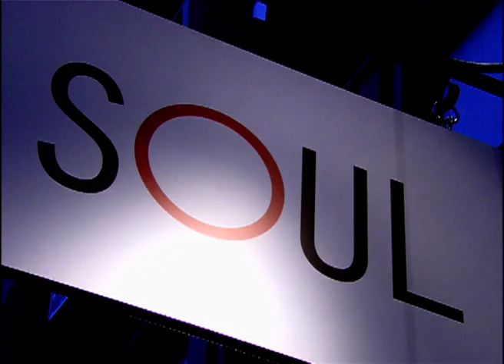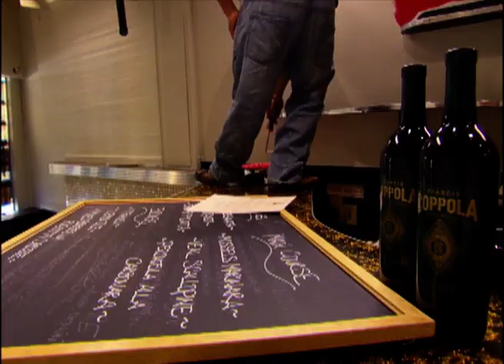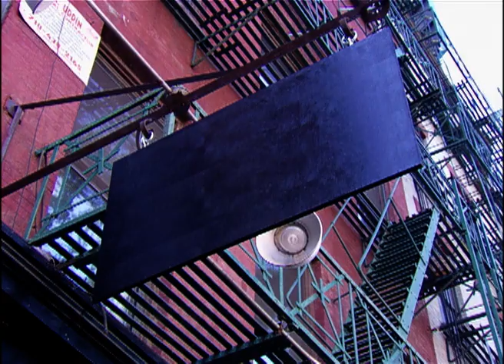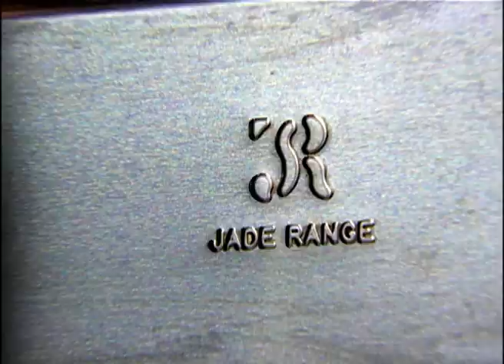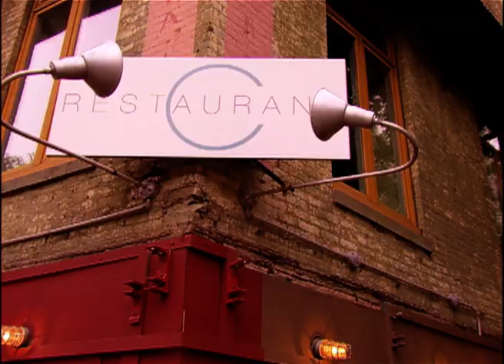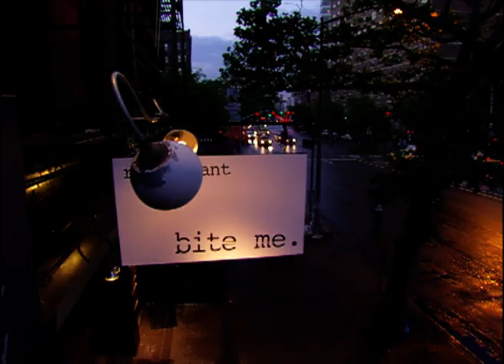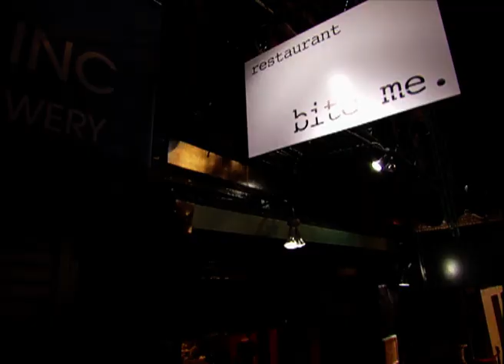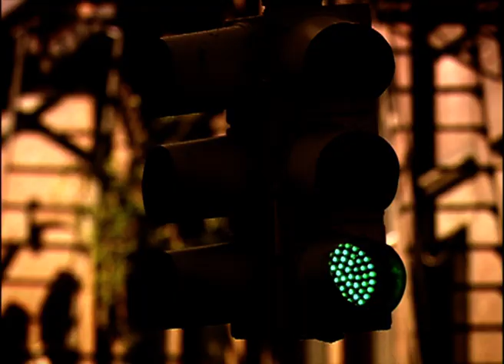And The Winner Is... 🏆 | Marco Pierre White's Chopping Block - Finale | Our Taste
The eight original couples have been whittled down to two, and the pressure is on. There can be no slip-ups at this stage if they want to take home the prize of running their own restaurant and a tour of Marco's European eateries.

Second part of the Final of the American cookery competition hosted by chef Marco Pierre White. The eight original couples have been whittled down to two (Lisa Stalvey and Michael Anapol - friends from Los Angeles, California and Kelsey Henderson and Vanessa Henderson - sisters from Los Angeles, California), and the pressure is on. There can be no slip-ups at this stage if they want to take home the prize of running their own restaurant and a tour of Marco's European eateries.

This film was first broadcast: May 2009